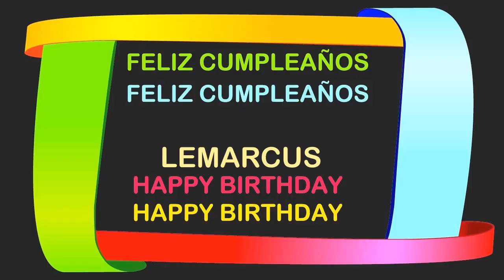LeMarcus Birthday Postcards & Postales